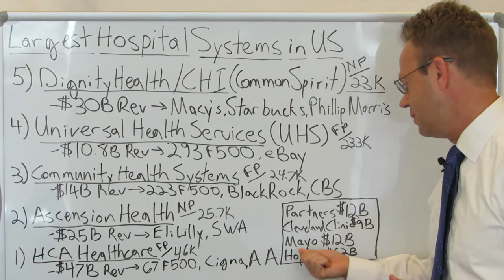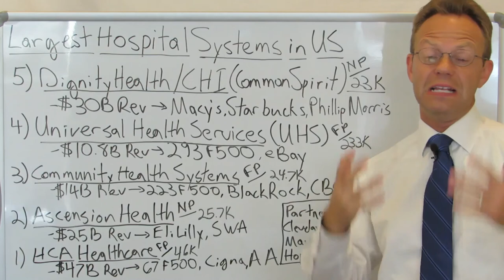Largest Hospital Systems in the US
The 5 Largest Hospital Systems in the US Are Reviewed Including:
--Revenue
--Comparison to Similar-Sized Fortune 500 Companies

90,000+ Views Per Month Across All Platforms.